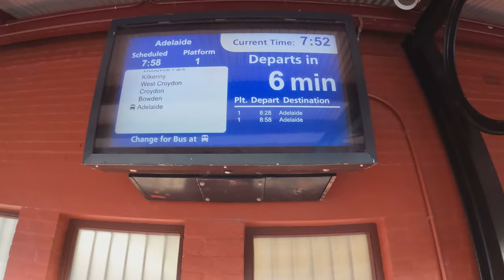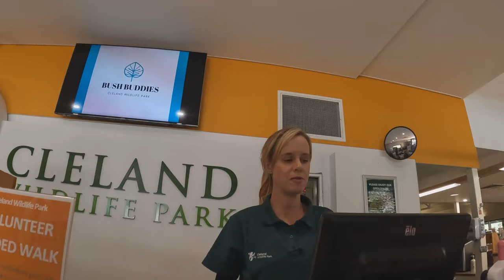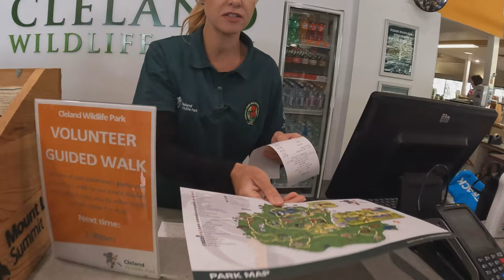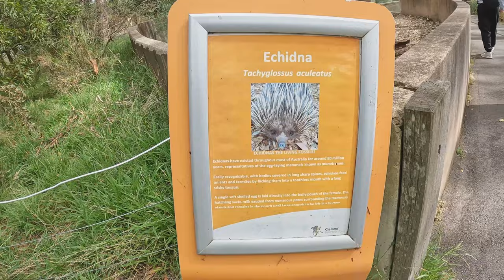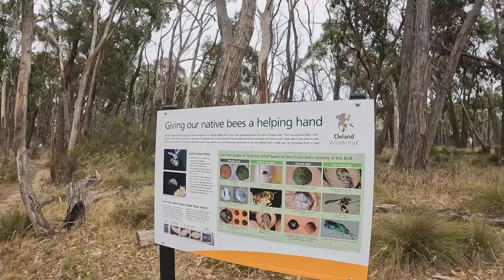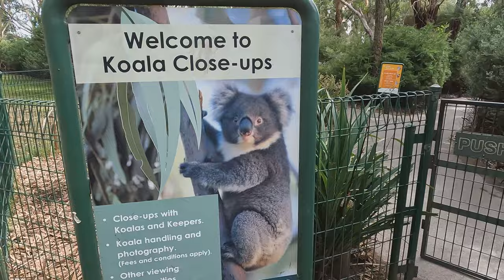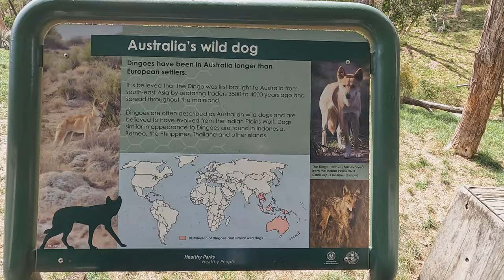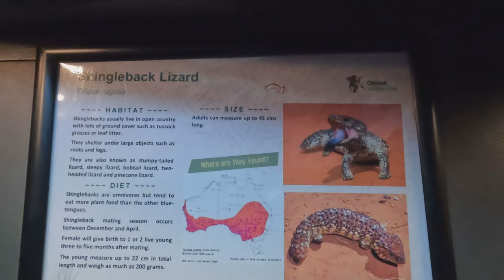Cleland Wildlife Park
Cleland Wildlife Park is a wildlife park located in the Adelaide Hills, South Australia. It is home to over 200 native Australian animals, including koalas, kangaroos, wombats, echidnas, and reptiles. The park offers a variety of experiences for visitors, including guided tours, animal encounters, and bushwalks.